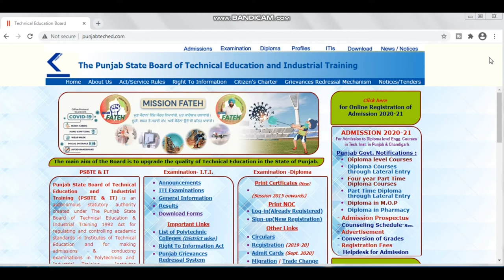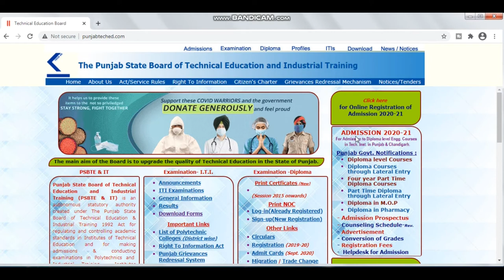How to Get Transcript from The Punjab State Board of Technical Education ! 8727832882 ! WES ! IQAS